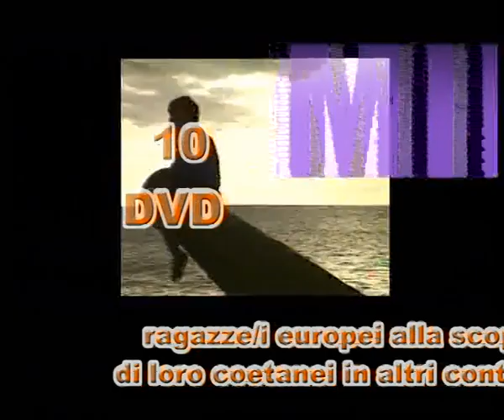MINIREPORTER alla scoperta di altri popoli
ragazze e ragazzi europei alla scoperta di loro coetanei nei cinque continenti.